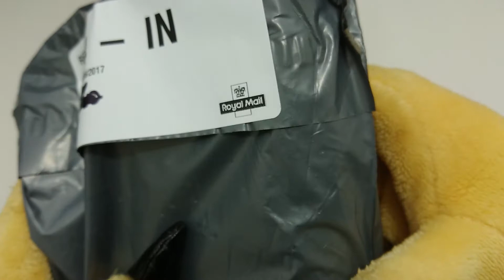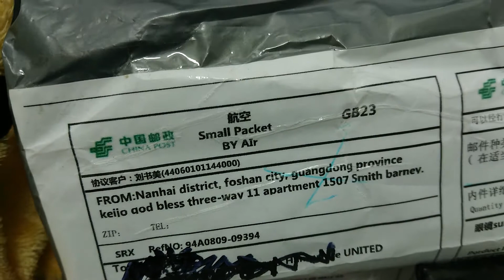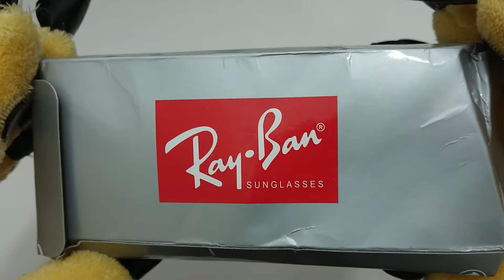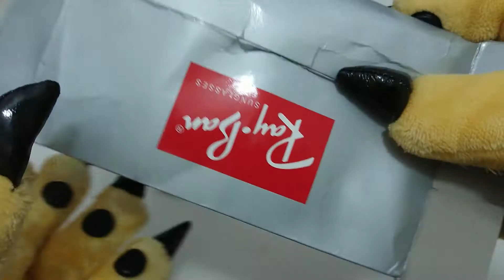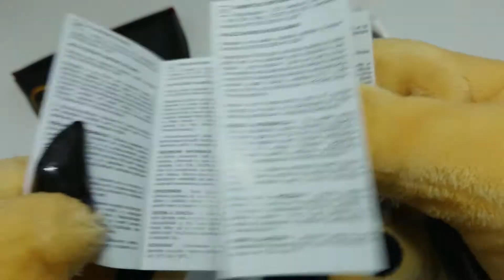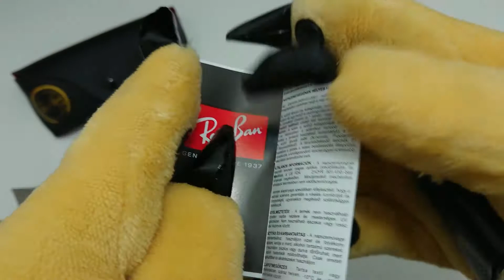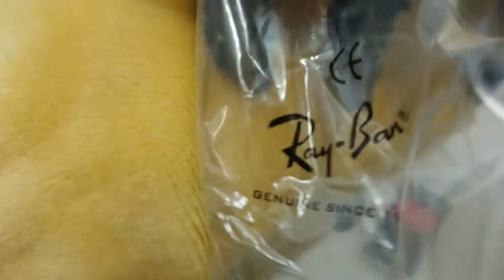ASMR show: Ray-Ban Aviators From China 💓 ASMR unboxing video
Classic sunglasses style from Ray-Ban unboxed for your eyewear and earwear pleasure, see what's in the box and wonder at the logo saturation of this Luxottica brand bingo.